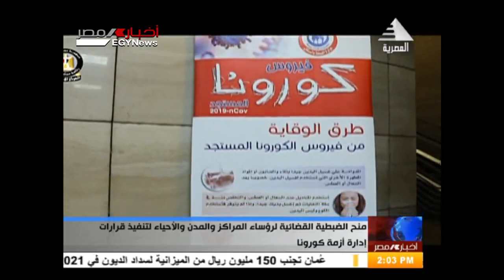نشرة أخبار الثانية ظهراً 03-01-2021